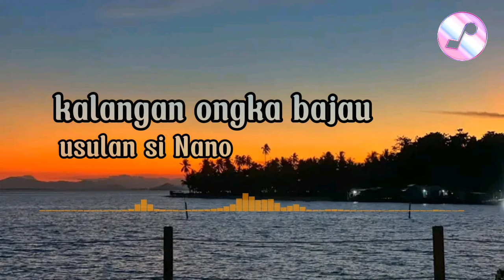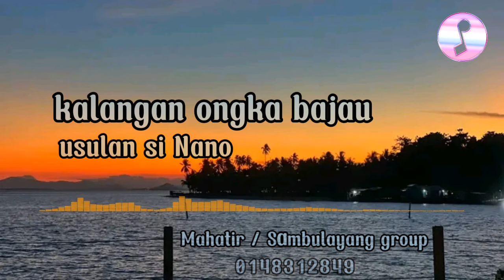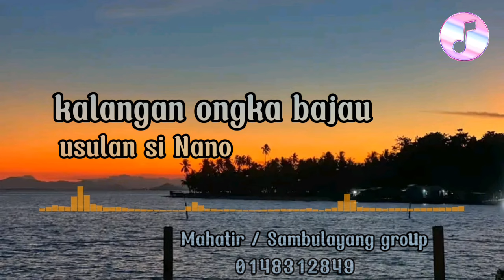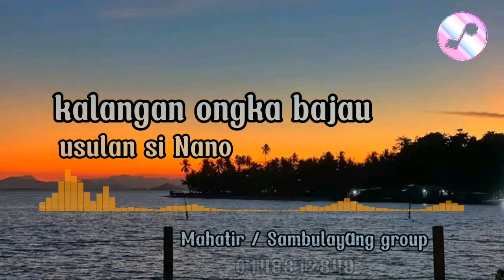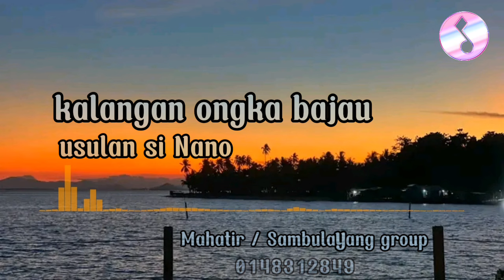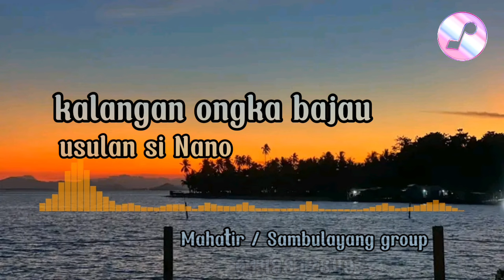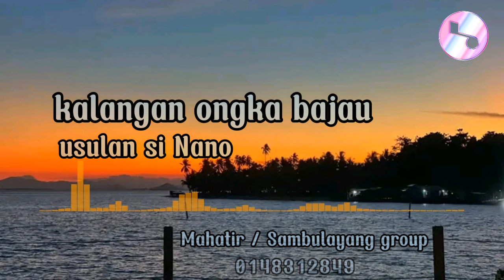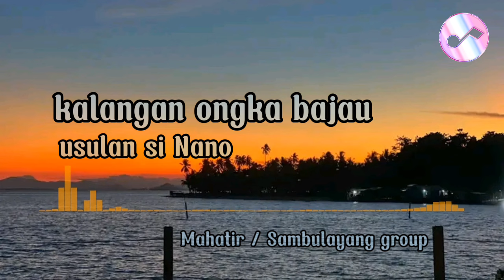Ongka bajau | kissa kissa